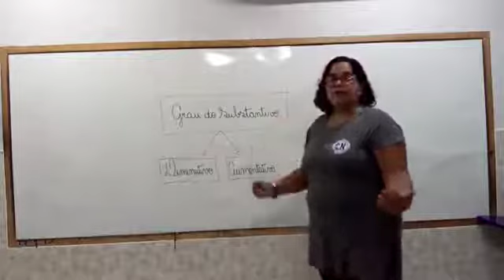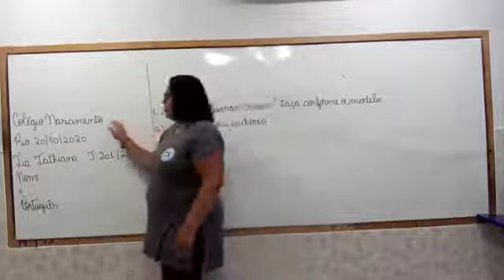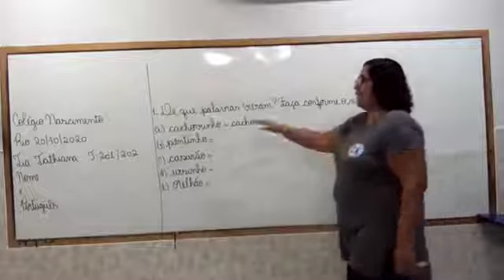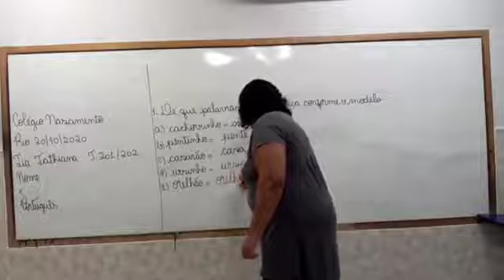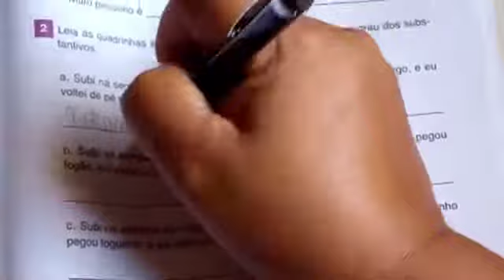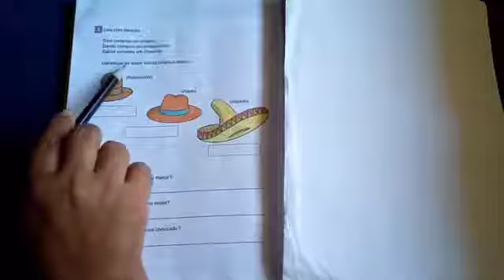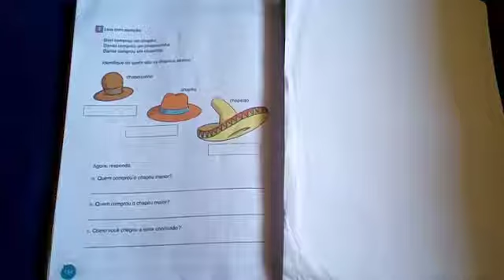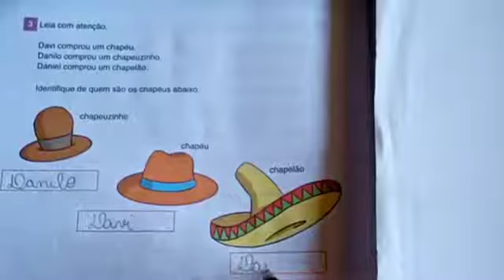Tathiana 2º ano Português 3ªf 20 10 2020